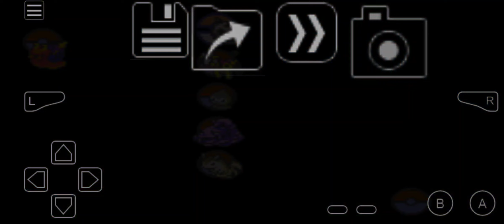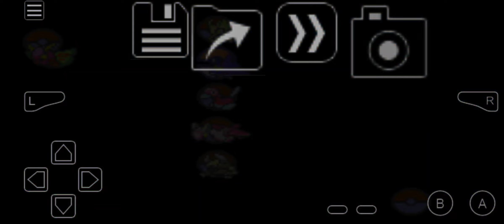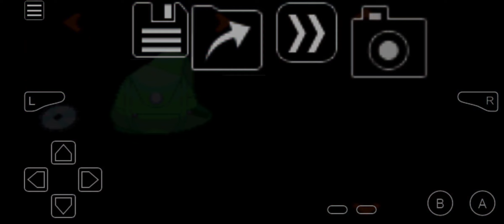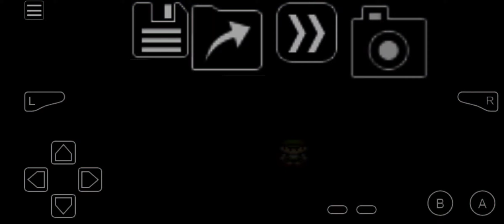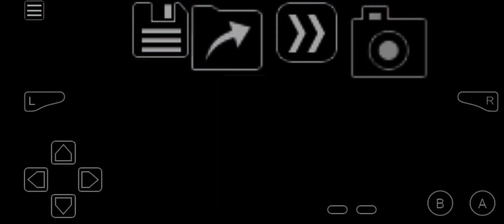Pokemon Emerald Randomizer [09/21/2023]